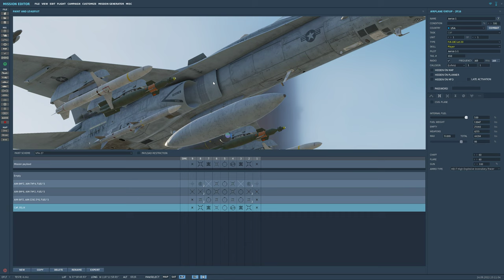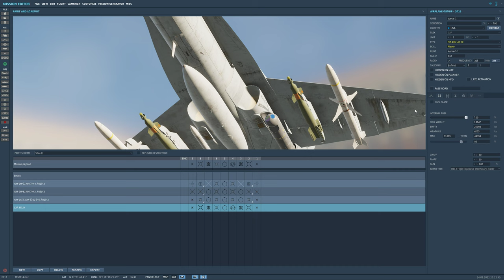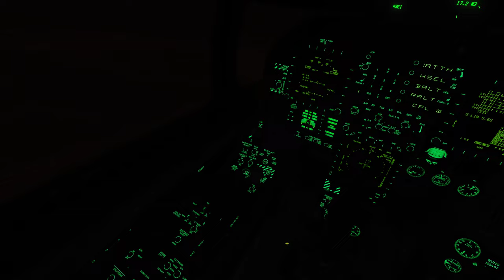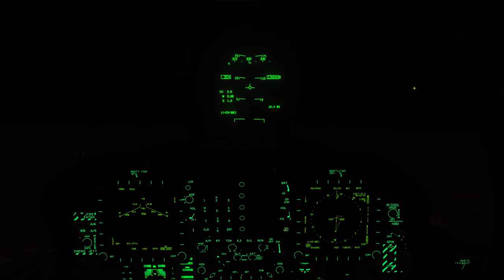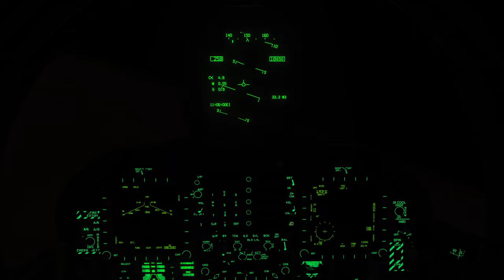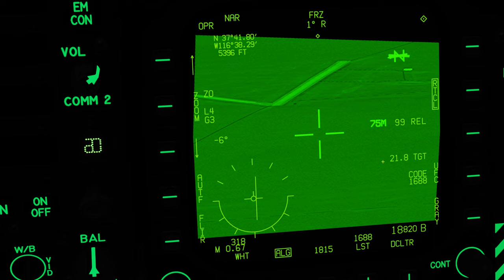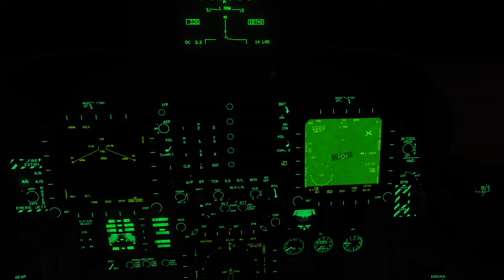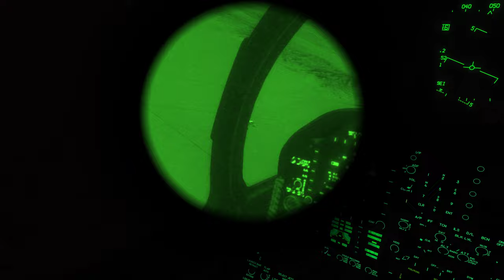DCS World:F/A-18C Hornet_JTAC GBU-12 Paveway /PT-BR_VÍDEO 1910